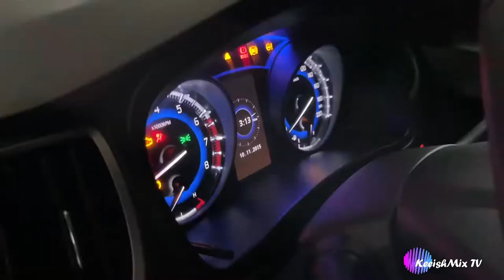We Got VACCINATED💉 || COVISHIELD Vaccine ke Side Effects || KeeishMixTv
Vlogging Gears :

My Camera

My Camera

Tripod for mobile

Digitek Tripod